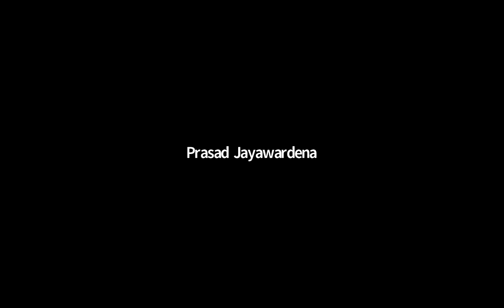SLEAS Limited Revision | අධ්‍යාපන පරිපාලනය හා කළමනාකරණය | Day 04